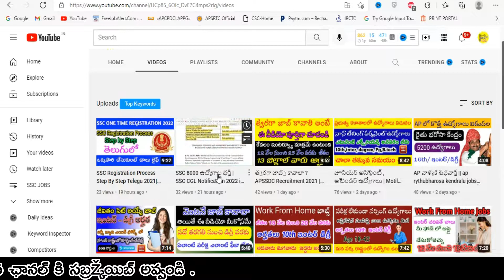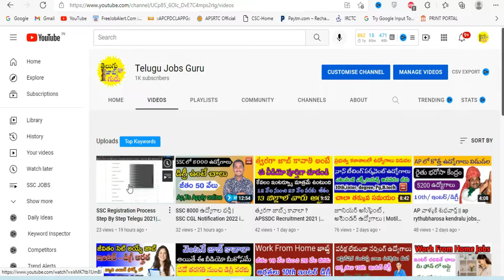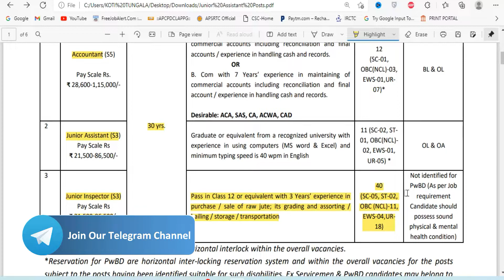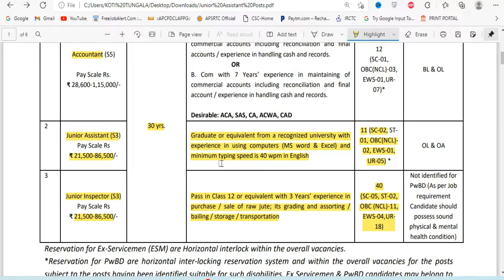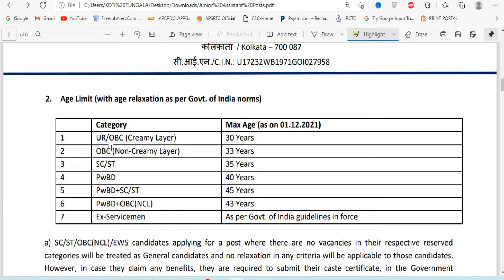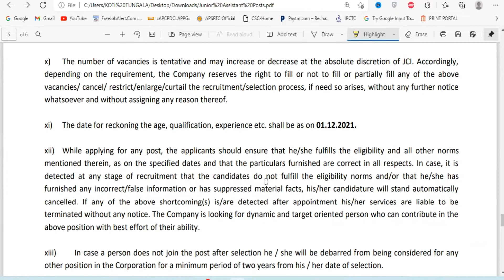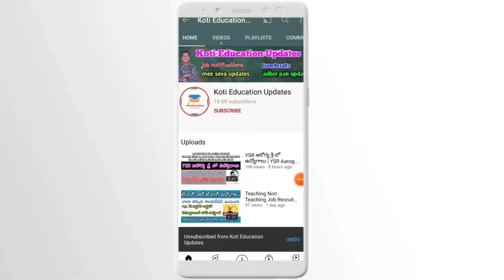JCIL Recruitment in Telugu 2022 | Jr.Assistant jobs Notification 2022 | Telugu Jobs Guru